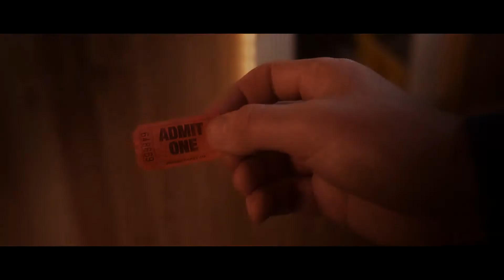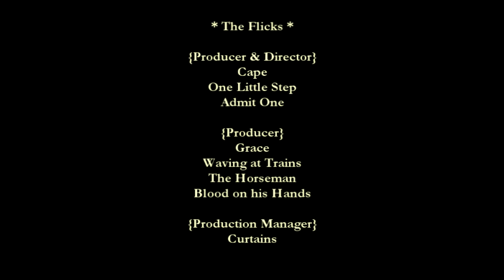The Shorts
A collection of clips from the mad&bad archives.

The films:
Cape
One Little Step
Admit One
Grace
Waving at Trains
The Horsemen
Blood on his Hands
Curtains

'One Little Step' by Dominic Halpin